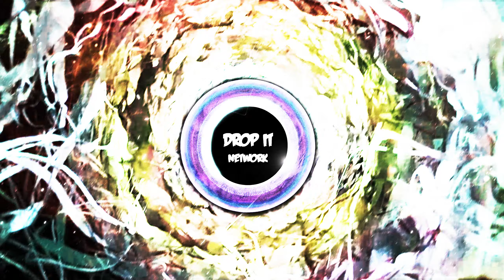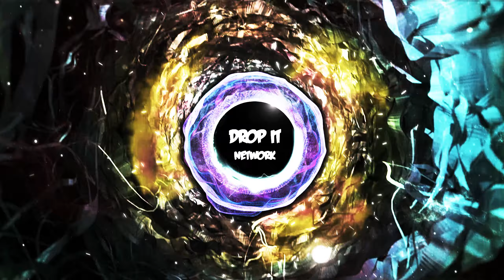[Dubstep] Kill The Noise & Karra - Afraid Of The Dark [Ophelia Records Release]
★ EDM Gaming Melodic Dubstep / Female Vocal Dubstep